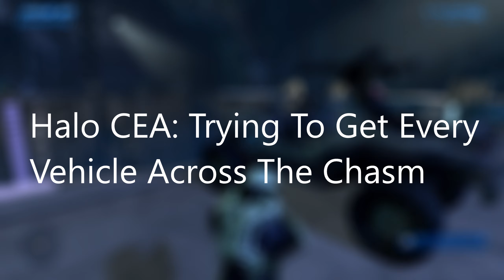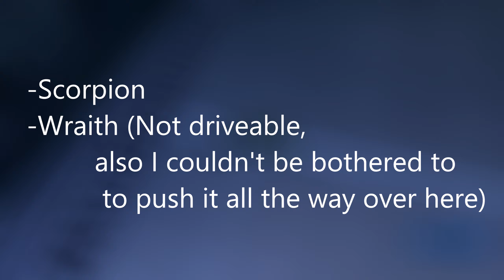Trying To Get Every Vehicle Across The Chasm (Halo CEA)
In this video, I wanted to see if I would be able to get every vehicle across the chasm in Halo anniversary.